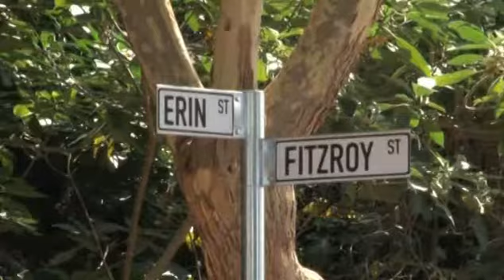a7lam africia [DvBrip][X264][M3a1xX] [TiT][DocMastas]_split2.avi